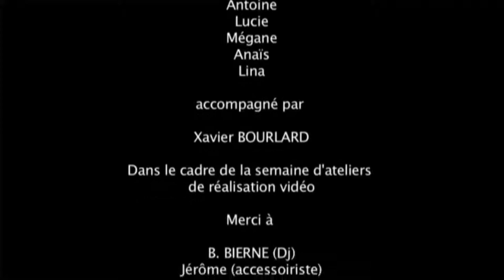VDM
Film réalisé au Lycée Henri DARRAS de Liévin dans le cadre de la emaine de réalisation vidéo